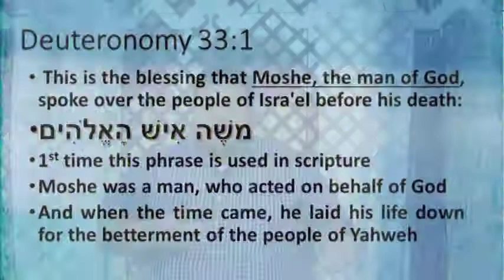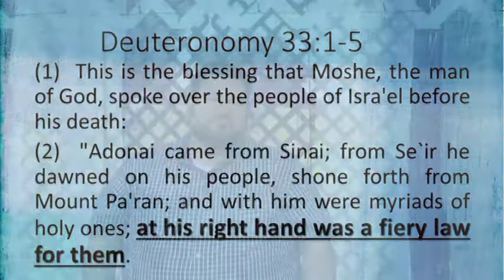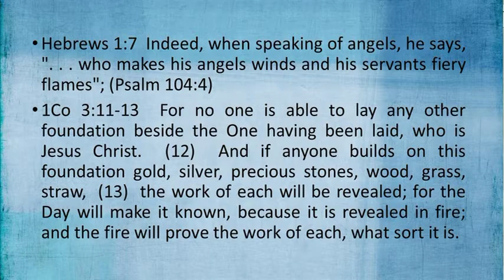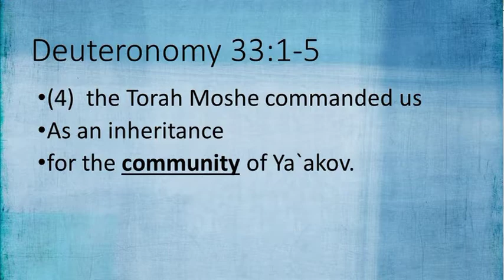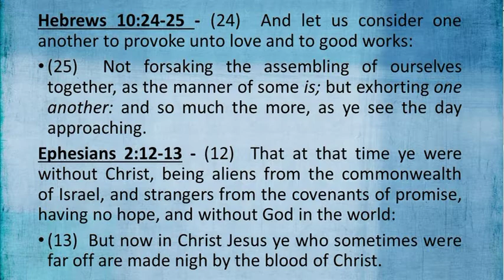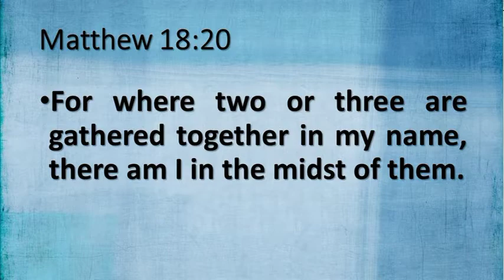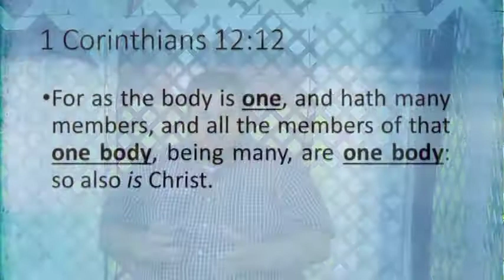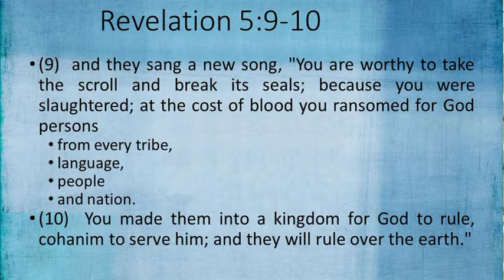Vzot Habrachah - and this is the blessing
This week we talk about sitting at the feet of our Heavenly Father & gathering with Him. If you like this then you can find more teachings